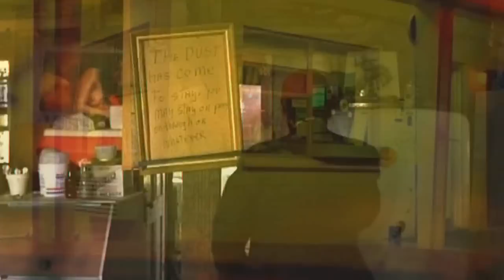ONE MORE CUP OF COFFEE Bob Dylan ~ HEGERWALTERBAND ~ PARIS, TEXAS~ PALUDARECORDS ISRCNLL280500018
Paris, TEXAS ; director WIM WENDERS, ROBBY MÜLLER cinematographer, HEGERWALTERBAND,lead vocals guitar Hans Heger, PaludaRecords-Luxemburg  GEMA RIAA SACEM-France ISRCNLL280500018
recorded at Pand Zuid Sevenum
in France recorded at Pand Zuid Sevenum
One More Cup Of Coffee (Valley Below)
Bob Dylan
Your breath is sweet

Your eyes are like two jewels in the sky

Your back is straight, your hair is smooth

On the pillow where you lie

But I don’t sense affection

No gratitude or love

Your loyalty is not to me

But to the stars above

One more cup of coffee for the road

One more cup of coffee ’fore I go

To the valley below

Your daddy he’s an outlaw

And a wanderer by trade

He’ll teach you how to pick and choose

And how to throw the blade

He oversees his kingdom

So no stranger does intrude

His voice it trembles as he calls out

For another plate of food

Your sister sees the future

Like your mama and yourself

You’ve never learned to read or write

There’s no books upon your shelf

And your pleasure knows no limits

Your voice is like a meadowlark

But your heart is like an ocean

Mysterious and dark